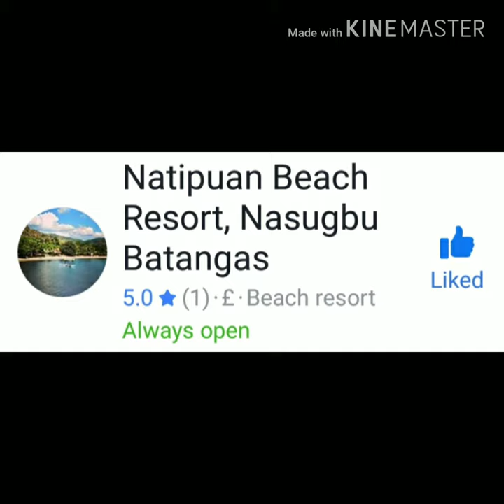Natipuan Beach Resort | Nasugbu Batangas, Philippines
Natipuan Beach Resort explore beauty place at Nasugbu Batangas here in the Philippines. Travel, Outing, Reunion or d'reunion bro's, sis's in Christ JESUS. We enjoyed happiness moment friendships. For the blessings thanks first LORD and bro Mar. GOD bless always! ;)
Follow me on: This YouTube channel, Facebook or messenger, and Twitter.